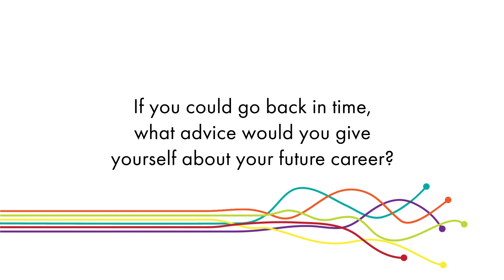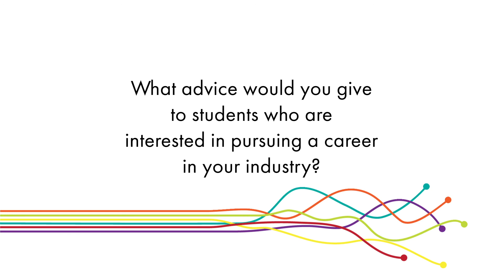Donna Stace Techtrails STEM and Future Skills